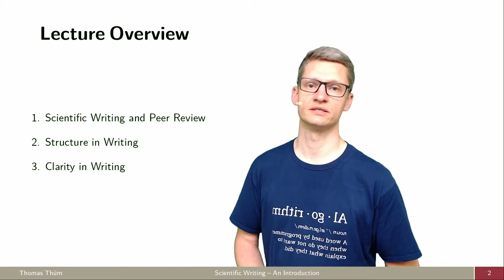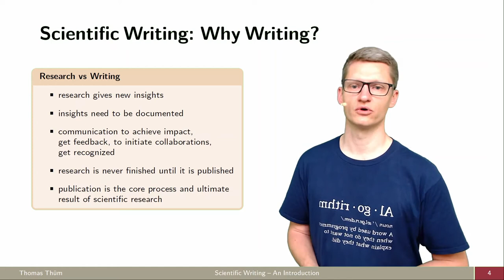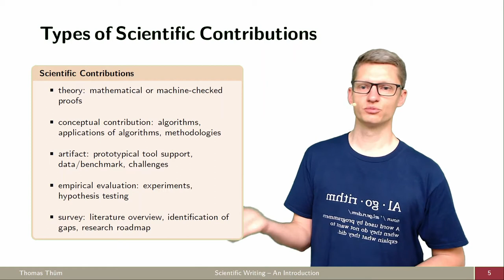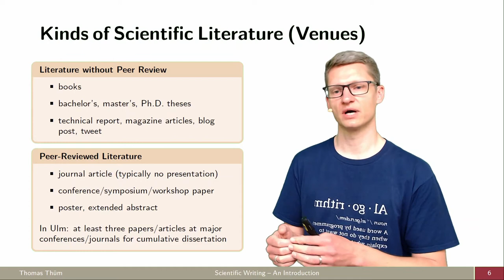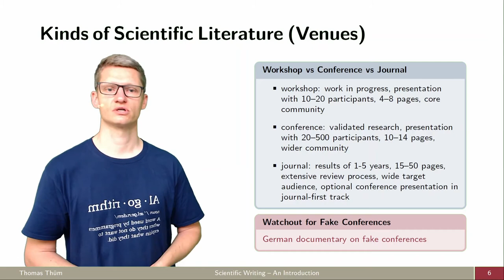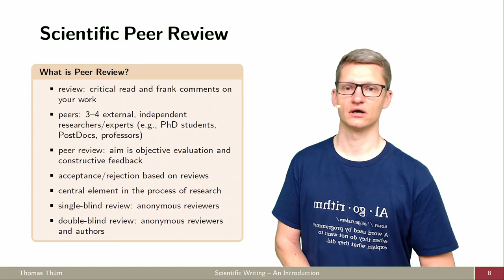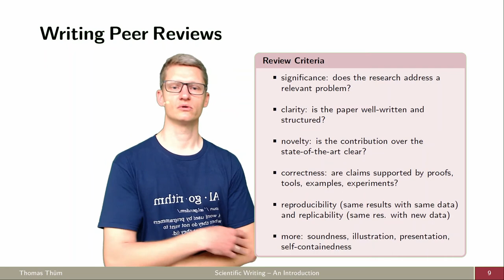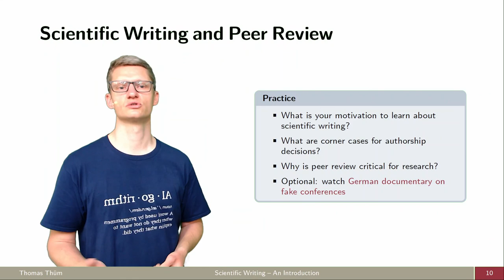Wissenschaftliches Schreiben und Peer Review